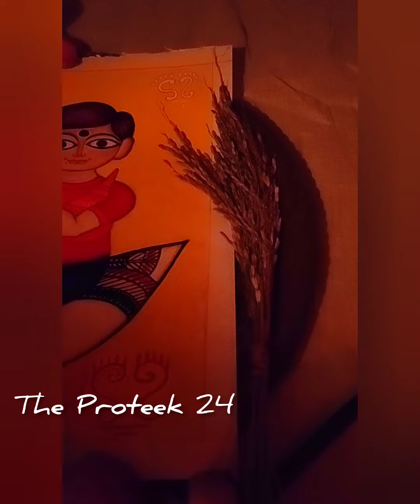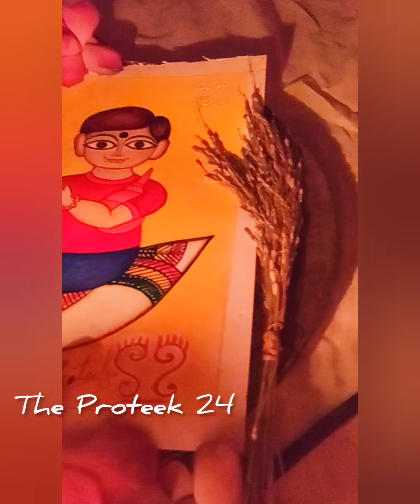লক্ষ্মী ছেলে! ছেলে কি লক্ষ্মী??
"লক্ষীছেলে" শব্দটাতো বড্ডো চেনা।
ছেলে কিন্তু "লক্ষী" হলে খুব অচেনা।
ছেলে মানেই দস্যি দানো মাঠ কাঁপানো।
"লক্ষী" হলে, সেই ছেলে কি তোমারা মানো?
যেই ছেলেটা একলা ঘরে নকশা আঁকে,
সবকিছুকেই ছবির মতো সাজিয়ে রাখে,
সেই ছেলেটা খুব "মেয়েলি" সবার চোখে।
অনেক "গুনি" তবুও যা তা বলবে লোকে।
যেই ছেলেটা নীল আকাশে স্বপ্ন
বোঁনে.
সেই ছেলেটাই ভিষন একা ঘরের
কোনে।
সবজি কাটে খুব গুছিয়ে ছবির মতো,
লুকিয়ে রাখে গোপন খামে মনের ক্ষত।
ঘরদোর সব সাজিয়ে রাখে যত্ন করে।
আগলে রাখে সব অপমান আদর ভরে।
"লক্ষীছেলে" শুনতে ভালো কথারকথা।
বাস্তবে তা খুব "মেয়েলি" দারুণ ব্যাথা।
বলছো মুখে "সবাই সমান" এই সমাজে।
"লক্ষী" হয়েও সেই ছেলেটাই হাজার কাজে.
গুছিয়ে রাখে আঁড়ালে তার স্বপ্ন যতো!
দারুণ কাজের, তবুও সে নয় মনের মতো।
এই সমাজের নিয়মগুলো জটিল
ধাঁধা।
শুনতে সহজ বাস্তবে তা ভিষন
বাধা।
সত্যি বলছি সেই ছেলেরাই "লক্ষীছেলে".
ঘর আলো হয়, সব ভালো হয়,
যাদের পেলে।
আদর করে সেই "ছেলে"টাই তোমরা খুঁজো।
তবেই তোমার পূর্ণ হবে
লক্ষী পুজো।।

।লক্ষীছেলে
🖌চিত্র ভাবনা এবং অঙ্কন : প্রতীক রঞ্জন দাশ।
✍লেখা: মলয় ব্যানার্জী।
🎤🎧পাঠে এবং শব্দ সংযোজনে: অমিত মজুমদার।